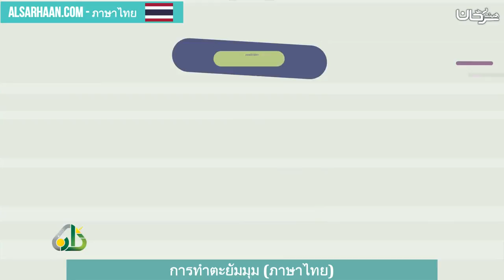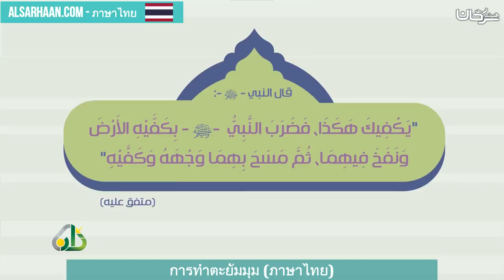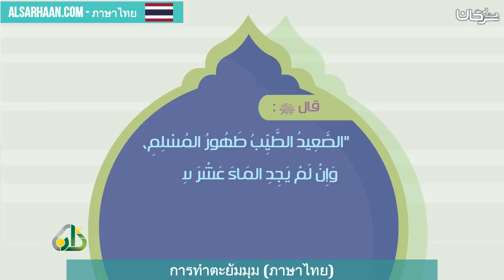การทำตะยัมมุม ภาษาไทย - صفة التيمم - اللغة تايلندية